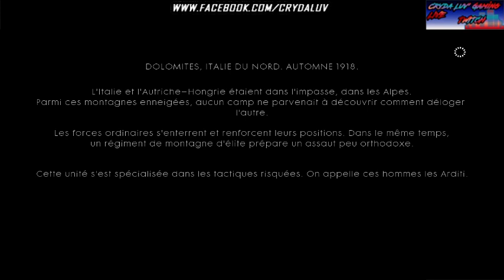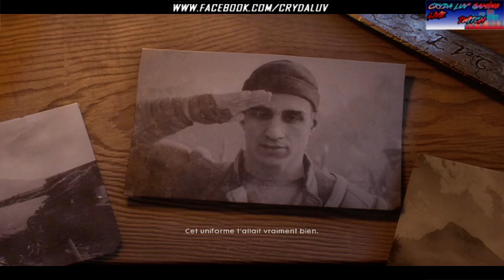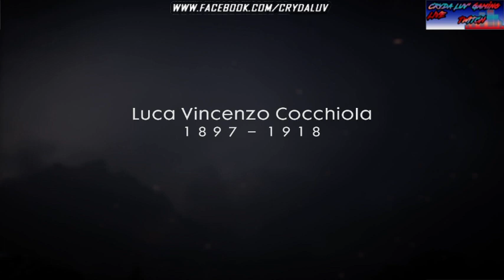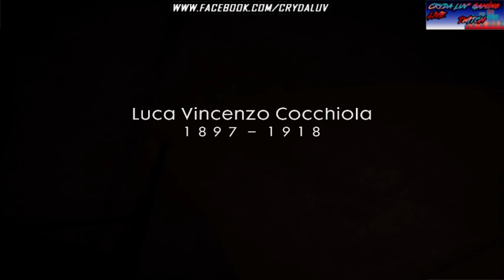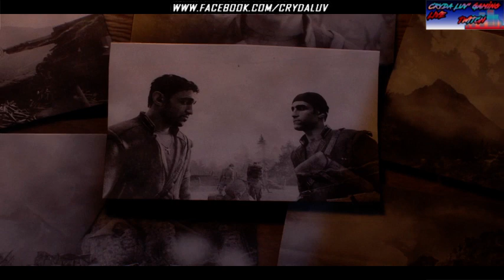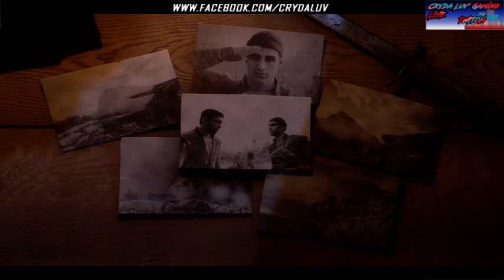Battlefield 1 - Let's Play #4 [FR] - chapitre 3 - Avanti Savoia,visite chez Pierre Arditi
Let's Play #4 "Avanti Savoia !" Full Solo
Visite chez pierre Arditi.
Solo Chapter 3

De l'infiltration foireuse...Des allemand tout énervés...une promenade dans les tranchées...Bon visionnage !!!
La bise.